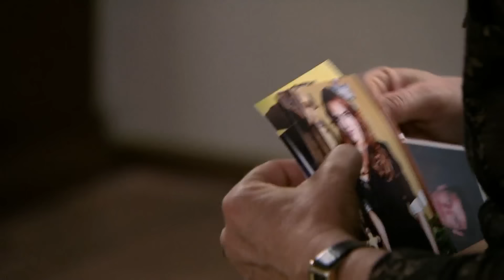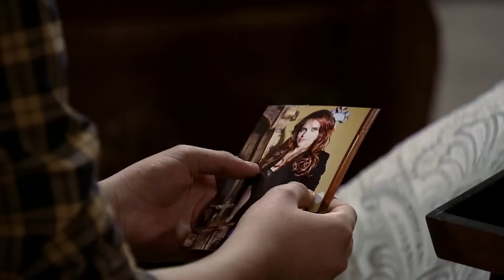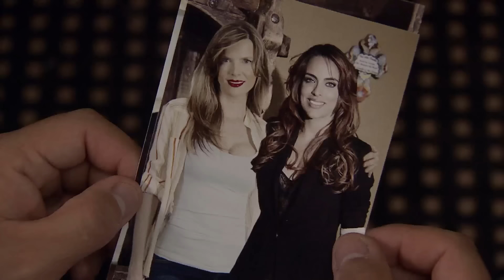El Señor de los Cielos, Temporada 3, Capítulo 77 | Aurelio llora al ver a Luzma drogada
Víctor Jr. amenaza a un agente de la DEA. Doña Alba le cuenta a Carlitos que tiene una tía en Colombia. Ignacio Miravalle se pone nervioso por la visita de Rivero.

Año 2006. Es el último período de la presidencia de Bush y Estados Unidos sigue en guerra contra el terrorismo. El Señor de los Cielos está preso en un bunker de la marina mexicana. Ha pasado meses encerrado entre cuatro paredes sin saber si es de día o de noche, soportando el duro castigo de torturadores que buscan sacarle los nombres y paraderos de sus cómplices. Pero Aurelio no ha abierto la boca, porque el verdadero dolor no lo siente en el cuerpo con cada golpe, sino por dentro, en su conciencia, por haber perdido su libertad, su imperio, la vida de Heriberto su primogénito, el cariño de sus hijas, de Mónica Robles y de todas las mujeres que lo amaron.

Pero lo peor aún está por suceder. En el momento en que cree que ya no tiene nada más que perder, Aurelio Casillas recibe el golpe más duro: Chacorta ha sido salvajemente asesinado. La inmensa conmoción lo despierta de su letargo y de su tristeza, porque entiende que si quiere cuidar a los suyos y vengar la muerte de su hermano, debe recuperar urgentemente la libertad. El problema es que para salir de esa celda no hay otra opción: El Señor de los Cielos deberá venderle el alma al diablo… y en este caso, el diablo es la ley.

A pesar de los esfuerzos que hace la ahora agente de la DEA, Leonor Ballesteros para extraditarlo a USA, Aurelio logrará negociar su libertad con Tim Rawlings, un miembro antiterrorista de la CIA, que impulsado por sus ambiciones personales, no tendrá escrúpulos para lograr el objetivo de llegar a la cima de ese organismo de seguridad.

De nuevo en las calles, pero trabajando para Tim como informante y encargado de ejecutar los “trabajos sucios” que él le asigna, Aurelio intentará paralelamente eliminar al sospechoso número uno de la muerte de su hermano y nuevo capo del crimen organizado mexicano: José María Venegas.

El impedimento para cumplir ese plan de venganza es nada menos que Rutila Casillas, que duda que el padre de su hijo recién nacido sea el autor de ese crimen y cree en la versión que el mismo Chema ha echado a rodar, en la que el responsable del atentado ha sido Tijeras, ahora capo de la producción de cocaína en Colombia.

En ese escenario plagado de sospechas y atrocidades, comenzará un juego de traiciones en el que Aurelio, motivado por la sed de venganza y queriendo recuperar el poder perdido, irá atravesando todos los límites. Organizará su entorno buscando darle respuesta a la declaración de guerra contra el narco que ha lanzado el nuevo presidente de México, Enrique Morejón, y también defenderse de la irrespetuosa amenaza de una nueva generación de crimen organizado, encabezada por el cartel de “Los EMES”.

el señor de los cielos, señor de los cielos 8, el señor de los cielos, aurelio casillas, señor de los cielos